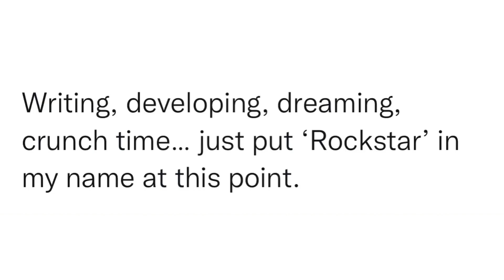SitReps4243&44 | 10/9/22, 23:23, 10/8/22, 0:51, 10/10/22, 13:12